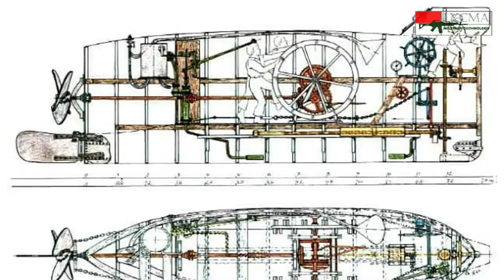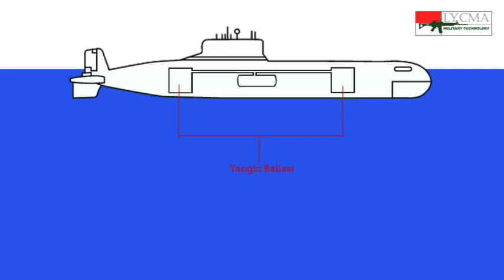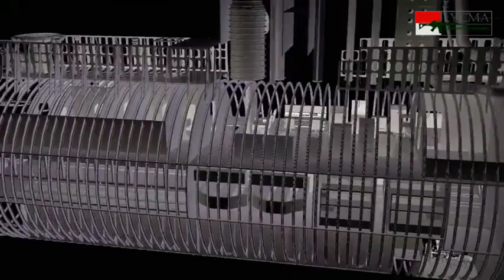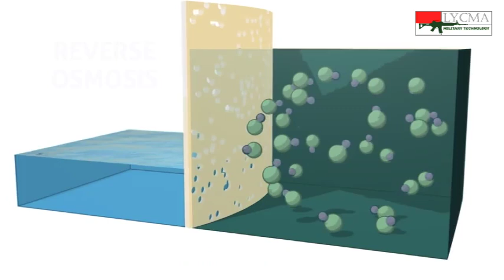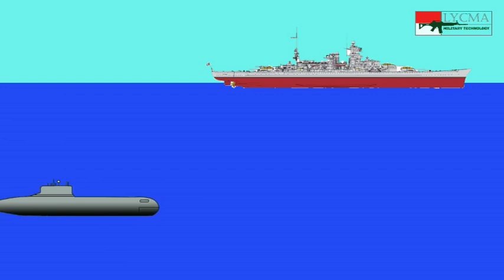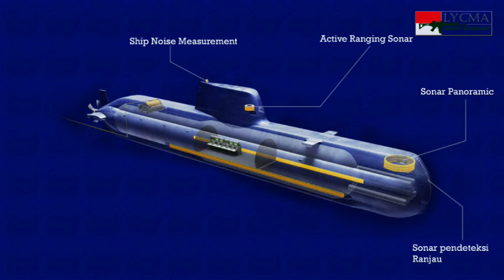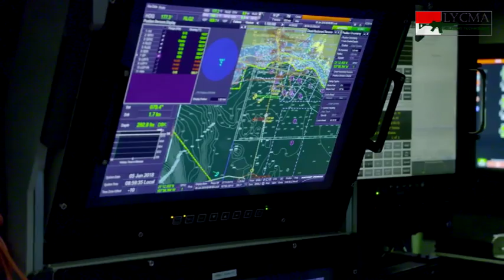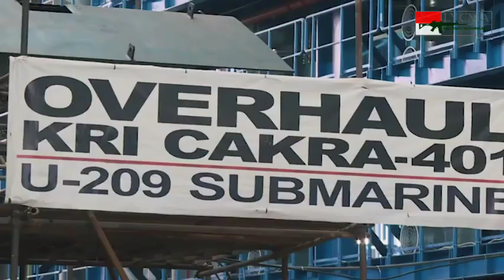Cara Kerja Kapal Selam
Kapal selam merupakan salah satu alutsista yang paling sulit untuk dideteksi oleh musuh. Kapal selam, menjadi momok paling menakutkan bagi sebuah armada laut.
Video ini mengulas seluk beluk tentang kapal selam. Mulai dari sejarah, prinsip kerja, teknologi, persenjataan dan kapal selam yang dimiliki oleh TNI Angkatan Laut Republik Indonesia. Juga peta kekuatan armada kapal selam di Asia Tenggara.
Footage video diambil dari berbagai sumber.
Sumber video :
-Kapal Selam KRI NAGAPASA 403 (Submarine) menuju Surabaya. 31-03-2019 // Najih1307
-aselsan ZOKA, Aselsan Acoustic Torpedo Countermeasure Decoy
-Collins-class submarines, file footage // ON THE ROGER
-Film "Crimson Tide"
-Dangerous SCUBA Diving with Submarine in Hawaii - Navy Submarine
-Dolphins Swimming With Nuclear Submarine USS Pennsylvania (SSBN 735) // AiirSource Military
-Indonesian Navy Chang Bogo-class Submarine KRI Alugoro (405) Launch Ceremony
-Kapal Selam Datang, Begini Isak Tangis Keluarga Awak Kapal // Tribunnews.com
-Kd tunku abdul Rahman // Tentera Laut Diraja Malaysia
-KRI NANGGALA 402 JKGR
-Launch of the Invincible, Republic of Singapore Navy's new submarine // CNA
-RARE FOOTAGE Republic of KOREA Chang Bogo-class SUBMARINE (SS 065) departing Pearl Harbor! // Ultimate Military Channel
-Game "World of Warship"
-АПЛ Дмитрий Донской   35 лет  От Северодвинска до Кронштадта и обратно // СЕВМАШ
-Vietnam commissions two Kilo-class submarines
-Submarine ARA San Juan Simulation (Implosion + Sinking) // Kostack Studio
-Reverse Osmosis Process
-Water electrolysis